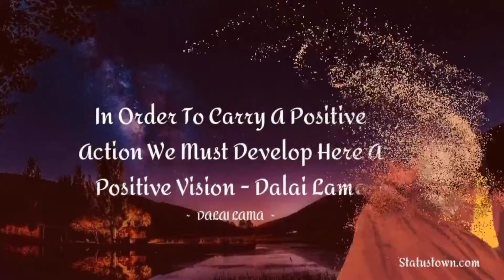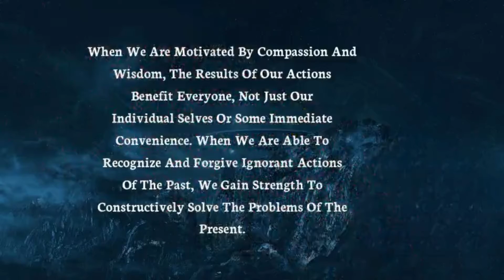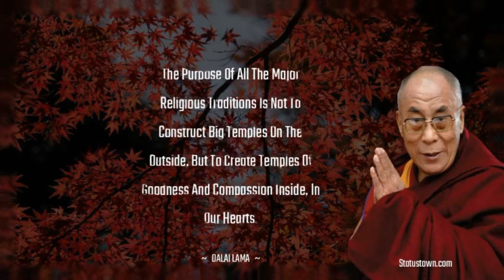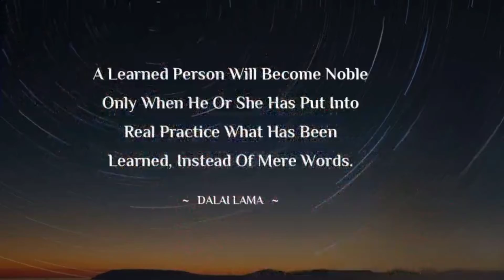Wise Quotes By Dalai Lama On Love And Life || Aphorisms, Wise Thoughts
Hello friends to day I came with new video so if you like the video please subscribe to my YouTube channel..The 14th Dalai Lama[a] (spiritual name Jetsun Jamphel Ngawang Lobsang Yeshe Tenzin Gyatso, known as Tenzin Gyatso (Tibetan: བསྟན་འཛིན་རྒྱ་མཚོ་, Wylie: bsTan-vdzin rgya-mtsho); né Lhamo Thondup),[b] known as Gyalwa Rinpoche to the Tibetan people, is the current Dalai Lama. He is the highest spiritual leader and former head of state of Tibet.[6] Born on 6 July 1935, or in the Tibetan calendar, in the Wood-Pig Year, 5th month, 5th day.[7] He is considered a living Bodhisattva; specifically, an emanation of Avalokiteśvara in Sanskrit and Chenrezig in Tibetan. He is also the leader and an ordained monk of the Gelug school, the newest school of Tibetan Buddhism,[8] formally headed by the Ganden Tripa. The central government of Tibet, the Ganden Phodrang, invested the Dalai Lama with temporal duties until his exile in 1959.[9][10]

On 29 April 1959, the Dalai Lama established the independent Tibetan government in exile in the north Indian hill station of Mussoorie, which then moved in May 1960 to Dharamshala, where he resides. He retired as political head in 2011 to make way for a democratic government, the Central Tibetan Administration.[11][12][13]

The 14th Dalai Lama was born to a farming family in Taktser (Hongya Village), in the traditional Tibetan region of Amdo (administratively Qinghai Province, Republic of China).[4][5] He was selected as the tulku of the 13th Dalai Lama in 1937 and formally recognized as the 14th Dalai Lama in a public declaration near the town of Bumchen in 1939.[14] As with the recognition process for his predecessor, a Golden Urn selection process was not used.[15][16][17][18] His enthronement ceremony was held in Lhasa on 22 February 1940 and he eventually assumed full temporal (political) duties on 17 November 1950, at the age of 15, after the People's Republic of China's occupation of Tibet.[14] The Tibetan government administered the historic Tibetan regions of Ü-Tsang, Kham and Amdo.[19]

Subsequent to the Annexation of Tibet by the People's Republic of China, during the 1959 Tibetan uprising, the Dalai Lama escaped to India, where he currently lives in exile while remaining the most important spiritual leader of Tibet. The Dalai Lama advocates for the welfare of Tibetans while continuing to call for the Middle Way Approach with China to peacefully resolve the issue of Tibet: